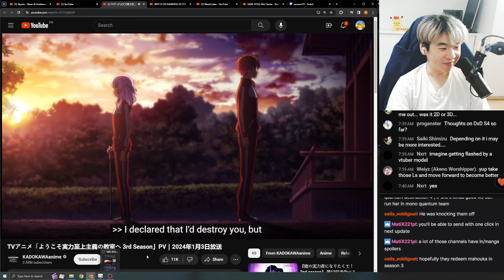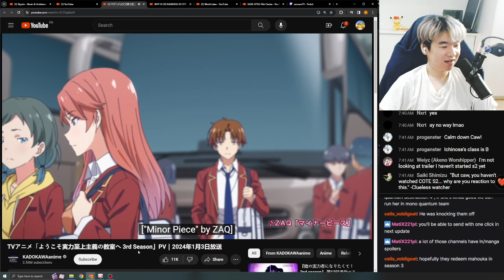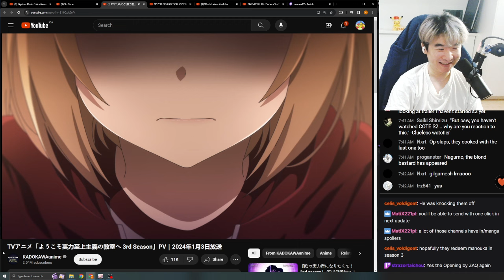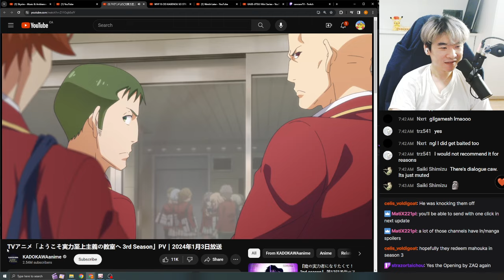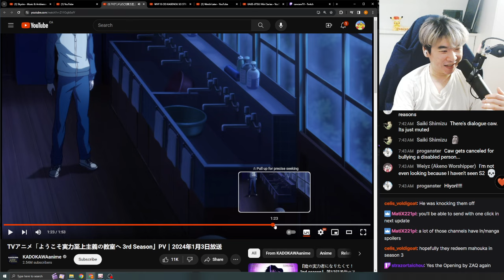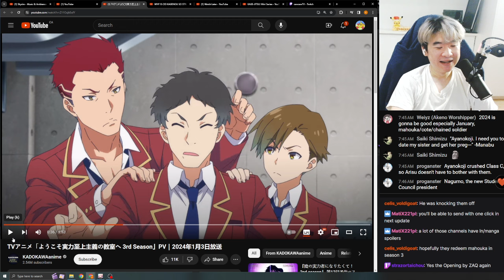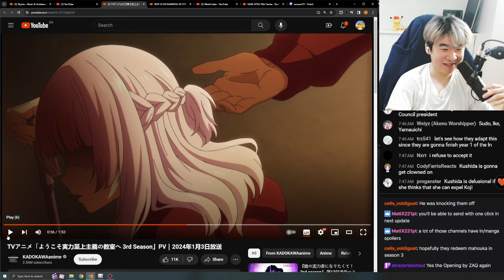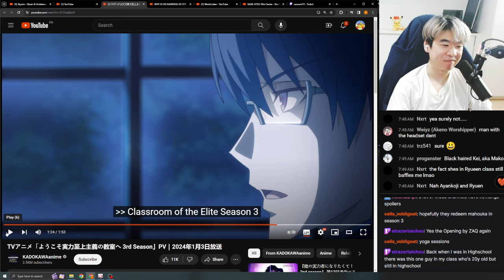JUST BREAK ARISU'S OTHER LEG | Classroom of the Elite Season 3 TRAILER REACTION